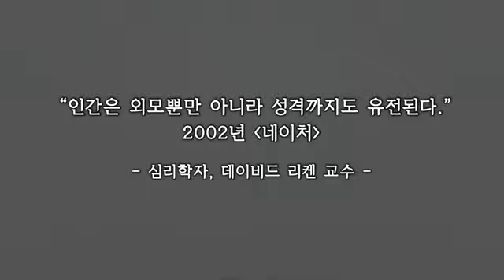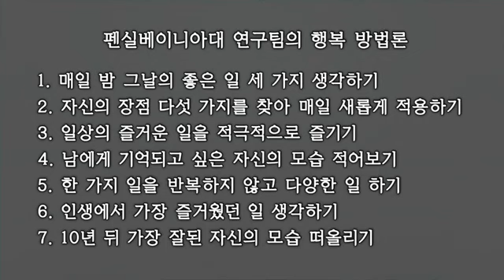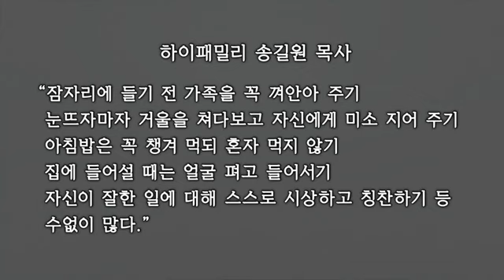[주일설교(23.11.26)] I 행복한 삶의 비결 I 윤교희 담임목사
(신 8:11-18) "11. 내가 오늘날 네게 명하는 여호와의 명령과 법도와 규례를 지키지 아니하고 네 하나님 여호와를 잊어버리게 되지 않도록 삼갈지어다 12. 네가 먹어서 배불리고 아름다운 집을 짓고 거하게 되며 13. 또 네 우양이 번성하며 네 은금이 증식되며 네 소유가 다 풍부하게 될 때에 14. 두렵건대 네 마음이 교만하여 네 하나님 여호와를 잊어버릴까 하노라 여호와는 너를 애굽 땅 종 되었던 집에서 이끌어 내시고 15. 너를 인도하여 그 광대하고 위험한 광야 곧 불뱀과 전갈이 있고 물이 없는 건조한 땅을 지나게 하셨으며 또 너를 위하여 물을 굳은 반석에서 내셨으며 16. 네 열조도 알지 못하던 만나를 광야에서 네게 먹이셨나니 이는 다 너를 낮추시며 너를 시험하사 마침내 네게 복을 주려 하심이었느니라 17. 또 두렵건대 네가 마음에 이르기를 내 능과 내 손의 힘으로 내가 이 재물을 얻었다 할까 하노라 18. 네 하나님 여호와를 기억하라 그가 네게 재물 얻을 능을 주셨음이라 이같이 하심은 네 열조에게 맹세하신 언약을 오늘과 같이 이루려 하심이니라 19. 네가 만일 네 하나님 여호와를 잊어버리고 다른 신들을 좇아 그들을 섬기며 그들에게 절하면 내가 너희에게 증거하노니 너희가 정녕히 멸망할 것이라 20. 여호와께서 너희의 앞에서 멸망시키신 민족들 같이 너희도 멸망 하리니 이는 너희가 너희 하나님 여호와의 소리를 청종치 아니함이니라"